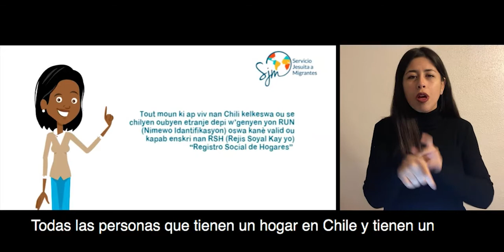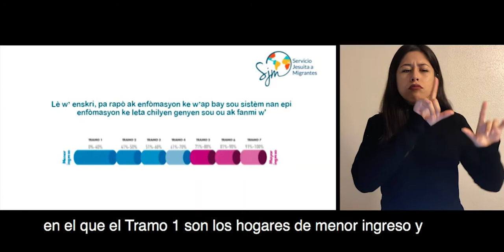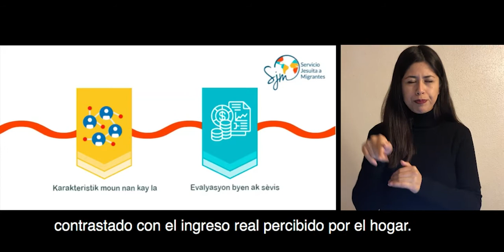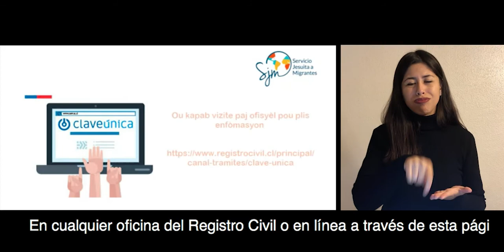Enklizyon PACE UCSH. Sistèm Pwoteksyon Sosyal nan Chili ak Rejis Sosyal Kay yo (subtitulado)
Kisa sistèm Pwoteksyon Sosyal nan Chili an ye? Nan kapsil sa, Alexandra Fontilus de Sèvis Jezwit pou Imigran yo ap eskplike kòman pou postile epi jwenn aksè ak benefis Leta epi ki kondisyon ou dwe konsidere pou enskri nan Rejis Sosyal Kay yo.

Versión en español: Inclusión PACE UCSH. Sistema de Protección Social en Chile y Registro Social de Hogares.
¿Qué es el Sistema de Protección Social en Chile? En esta cápsula, Alexandra Fontilus del Servicio Jesuita a Migrantes explica cómo postular y acceder a los beneficios del Estado y cuáles son los requisitos que debes considerar para inscribirte en el Registro Social de Hogares.